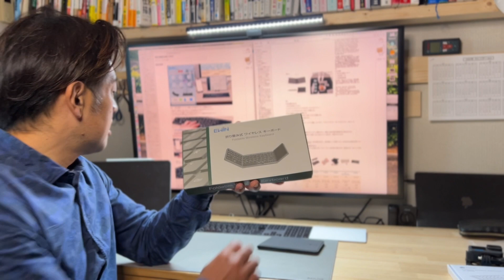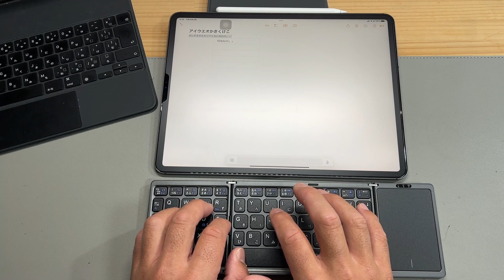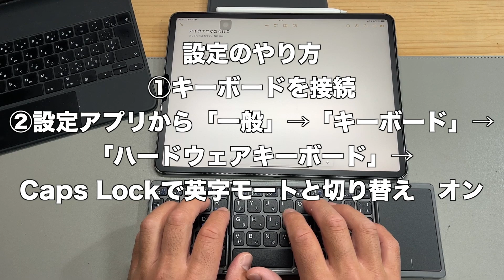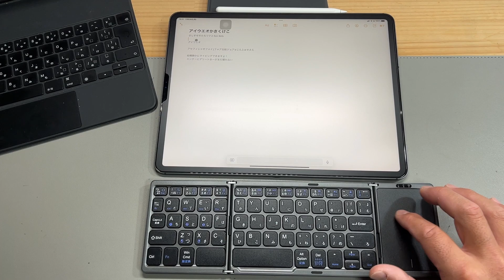Magic Keyboardはもう要らない！EWIN 折り畳みタッチパッド付きキーボードレビュー キーボード沼にハマりました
Amazon　ブラックフライデーで安くなっていたので早速ポチりました
EWIN 折り畳みタッチパッド付きキーボードです
先日購入したicleverのキーボードは妻が使っています

Ewin Bluetooth キーボード 折りたたみ ワイヤレス キーボード タッチパッド搭載

iClever Bluetoothキーボード 折りたたみ式

【関連動画】
Magic Keyboardはもう要らない！軽量化・格安おすすめキーボード・ケース紹介

[Amazon ブラックフライデー］おすすめ製品8選＆お得な買い方ご紹介します

【即ポチ確定】全iPadユーザにオススメしたいApplePenciホルダー付きiPadケース【ESR】

極薄、Ｖ字、ほぼフルサイズ。iPad mini用折り畳みキーボードはコレが現時点で個人的ベストです